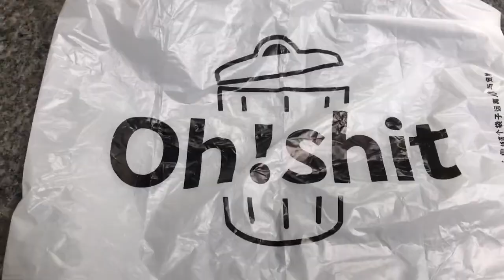2020 Mid Autumn Festival trip to LiYang Lake, Jinan, Shandong Province, China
Mid autumn festival trip with Popcorn to Jinan in Shandong Province, China. Today we visited a new natural beauty spot called YiLang lake which is being developed to promote tourism.